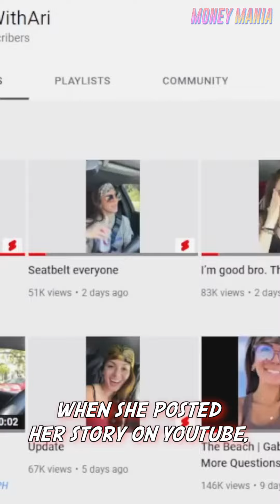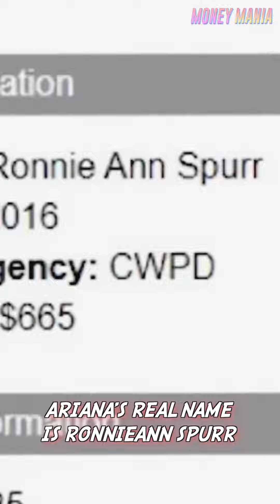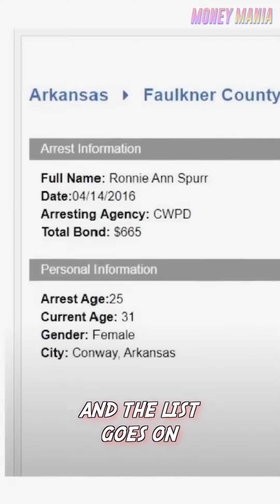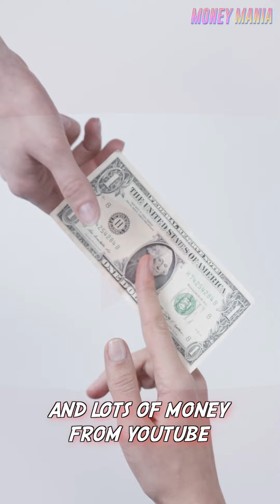😓 Homeless YouTuber tried to buy a fancy car. Regrets it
This YouTuber claims to be homeless, yet hides a haunting past. Unfolding her gripping story, Ariana's journey from a traumatic relationship to her life on the streets reveals unsettling truths that will leave you questioning her every move.

Ariana, now known as Ronnie Ann Spurr, captivated viewers with her emotional videos recounting her escape from an abusive ex-boyfriend. Her distressing experience led her to flee to California, where she resorted to living in her car for seven months. A narrative that garnered both sympathy and suspicion from her audience.

As viewers dug deeper, the 'homeless' facade started to crumble. Inconsistencies emerged as she seemed to live more like the rich than the destitute. Luxuries like extravagant meals, lavish hotels, and attempts to purchase a high-end vehicle raised eyebrows and suspicions of deception.

However, the twists in Ronnie's story extend far beyond her apparent homelessness. Unveiling her true identity, the internet sleuths discovered her criminal record, marked by multiple arrests, including theft and driving offenses. But her criminal history is only the tip of the iceberg.

Ronnie's grim history involves a deeply disturbing revelation – her custody battle for her child. Accused of child abandonment, leaving her child unattended for days, and even allegations of abuse, her past casts a dark shadow on her claims. Shockingly, her child was found with a fractured skull, prompting investigations that ultimately resulted in custody being granted to the father due to concerns of abuse.

Unveil the unsettling truth behind the YouTuber who might not be what she seems. With accusations ranging from deceit to abandoning her child, the line between reality and fabrication becomes increasingly blurred. Join us as we delve into the shocking revelations and unravel the intricate web of Ariana's past, raising essential questions about her credibility. Watch now and decide for yourself – is this YouTuber's story a genuine cry for help or a calculated ruse?"